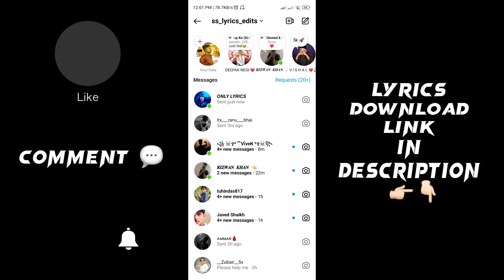Tere hi baare mein hai ab har zikr mera black screen status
Your question :

tere hi baare mein hai ab har zikr mera black screen lyrics
tere hi baare mein hai ab har zikr mera black screen lyrics status
tere hi baare mein hai ab har zikr mera black screen video
tere hi baare mein hai ab har zikr mera black screen
tere hi baare mein hai ab har zikr mera lyrics black screen
tere hi baare mein hai ab har zikr mera lyrics black screen status
tere hi baare mein hai ab har zikr mera lyrics
tere hi baare mein hai ab har zikr mera lyrics status
tere hi baare mein hai ab har zikr mera black video
tere hi baare mein hai ab har zikr mera black lyrics video
tere hi baare mein hai ab har zikr mera instagram trending lyrics
tere hi baare mein hai ab har zikr mera capcut lyrics
tere hi baare mein hai ab har zikr mera song black screen lyrics
tere hi baare mein hai ab har zikr mera song black screen
tere hi baare mein hai ab har zikr mera song black lyrics
tere hi baare mein hai ab har zikr mera song lyrics
tere hi baare mein hai ab har zikr mera status black screen

new black screen lyrics
capcut lyrics status
instagram tending song lyrics
whatsapp status
black screen status 2023
capcut app black screen status